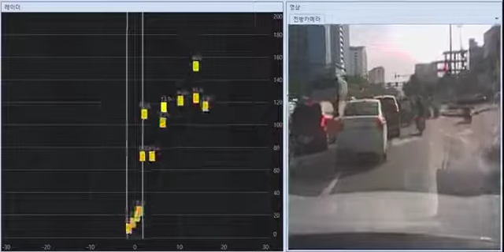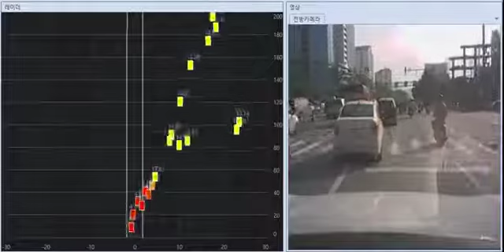bitsensing 'AIR ADAS' Demo in Hanoi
Custom design and development of automotive radar for passenger and industrial vehicles.